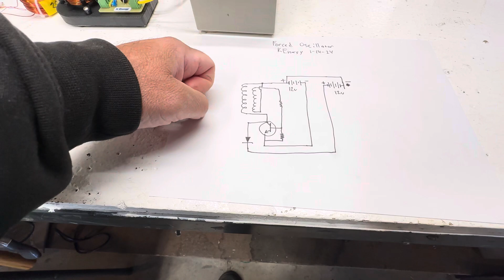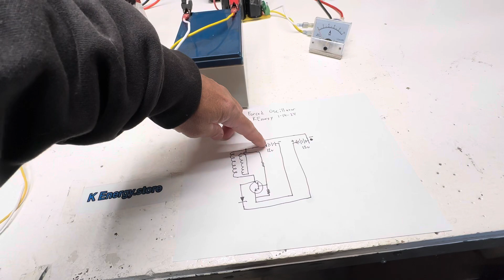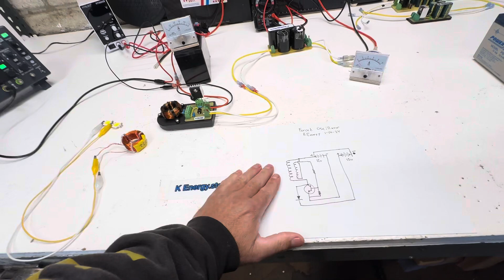Forced oscillator schematic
Forced oscillator 12 volts